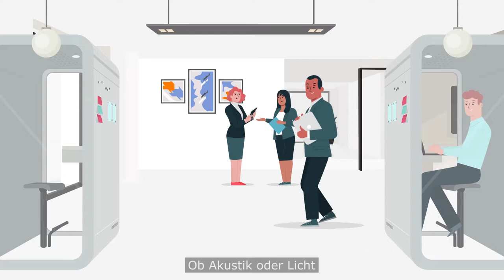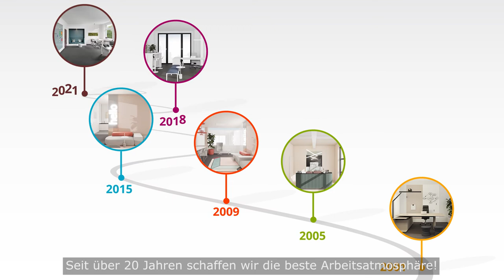GSE.System ⎮ Mein Büroeinrichter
GSE System ist Ihr Partner für Büroplanung, Büroeinrichtung, Büroausstattung und Arbeitsplatzgestaltung in Berlin. Ob Büroarbeitsplatz, Besprechungsraum, Empfang, Lounge oder Open Space: Wir schaffen Arbeitsumgebungen, die motivieren und inspirieren. Dabei bringen wir Design, Funktion, Ergonomie und Nachhaltigkeit in Einklang, und schaffen eine Arbeitswelt, die von Menschen für Menschen gemacht ist. Schon seit 2001 kreieren wir Büroarbeitsplätze – modern, individuell, branchenübergreifend – und haben dabei stets die Unternehmensziele unserer Kunden im Blick.

Wir finden: Ein Büro ist mehr als eine bloße Arbeitsstätte. Es ist das Aushängeschild Ihres Unternehmens, es ist der Spiegel Ihrer unternehmerischen Mission, Ihrer Vision, Ihrer Ziele, Ihrer Unternehmenskultur, Ihrer Corporate Identity. Ergonomische Arbeitsplatzgestaltung ist für uns dabei kein Luxus, sondern absolute Grundvoraussetzung für gesundes und effizientes Arbeiten. All dies zu erreichen ist unsere Mission.

So einzigartig Ihr Unternehmen, so individuell unser Service: Beginnend bei der Bedarfsermittlung und Analyse, in enger Abstimmung mit Ihren Wünschen, erhalten Sie bei GSE System alles aus einer Hand:

• Individuelle Beratung durch unsere ausgebildeten und geprüften Quality Office Consultants
• Planung und Visualisierung Ihres Arbeitsplatz- oder Bürokonzepts
• Realisierung nach Ihren Budgetvorgaben mit Produkten ausgewählter Hersteller
• Umfassende Betreuung, auch nach der Realisierung Ihres Vorhabens

Wir sind modern, fair, ehrlich, stilvoll, verbindlich, teamorientiert. Wir sind GSE System, Ihr Büroeinrichter für Berlin.